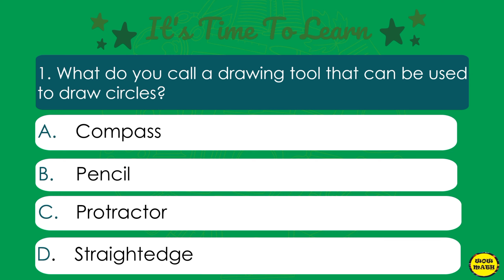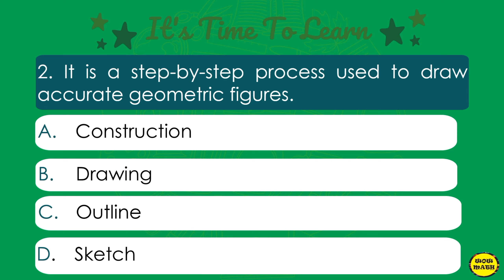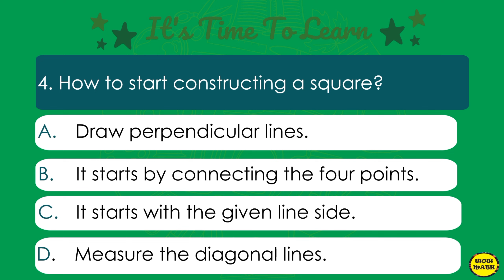CONSTRUCT TRIANGLES, SQUARES, RECTANGLES, REGULAR PENTAGONS, AND REGULAR HEXAGONS